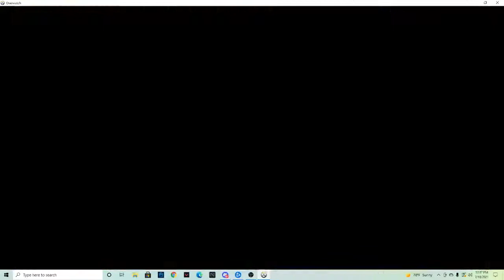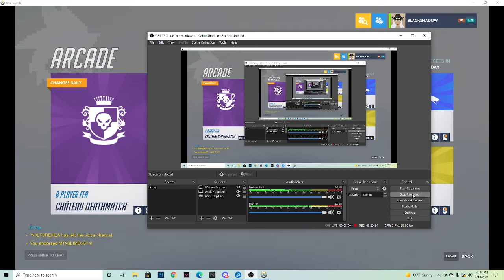Systems Rebooting(Overwatch)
I'm back to playing again